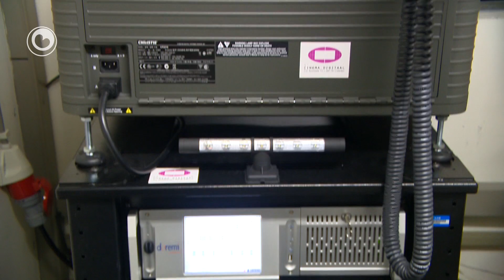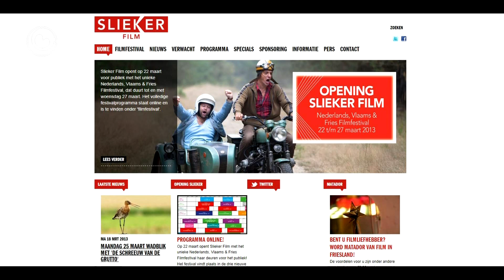K-rûte: Iepening filmhûs Ljouwert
Bart Dokter, filmoperateur fan berop, makket de iepeningsfilm foar it nagelnije Filmhûs yn Ljouwert. De K-rûte seach by de opnamen en wie ek by de ynrjochting fan it Filmhûs. Yn it programma ek omtinken foar de mear as hûndert films dy't der de kommende tiid te sjen binne.